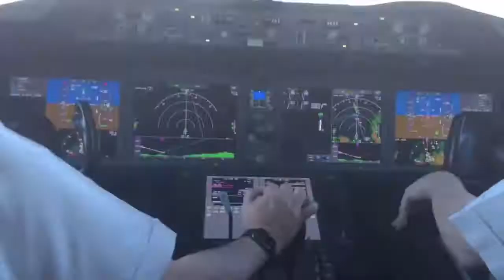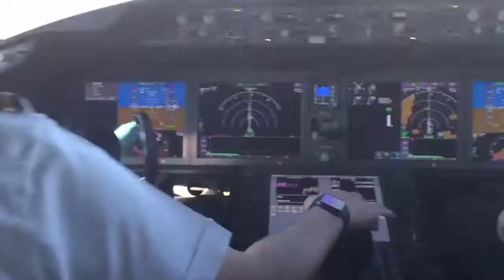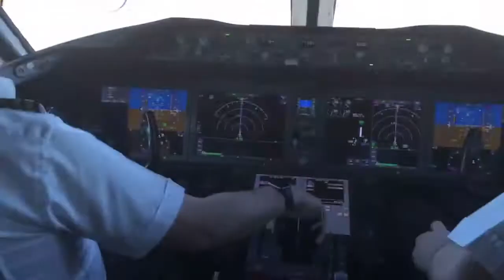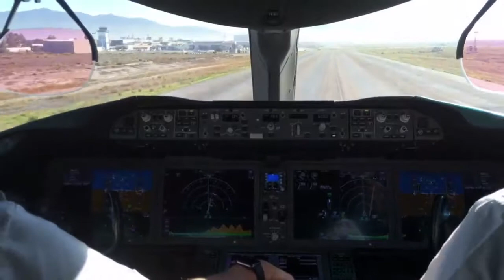Aterrizaje en MMTJ desde Boeing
Video recolectado de grupos de WhatsApp